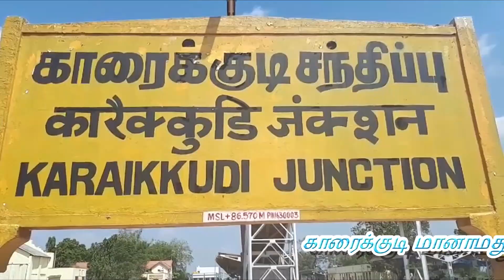காரைக்குடிமதுரை வரை பயணியர் ரயில்இயக்கவேண்டும்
காரைக்குடி தொழில் வணிகக்கழகம் ரயில்வே நிர்வாகத்திற்க்கு கோரிக்கை